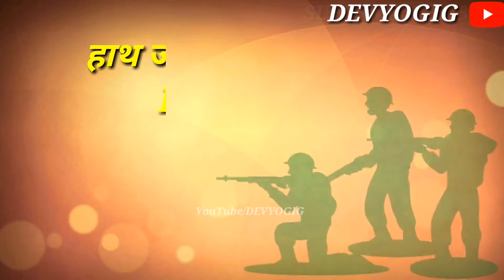Indian Army Whatsapp Status !! Indian Army Song By Mukesh Jaji !! DEVYOGIG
Dedicate To The "Indian Army"

 indian Army by MD KD New Haryanvi Single Track Mp3 Song Download Free. Music Given by Mj & Lyrics : Mukesh Jaji Rapper Vishal Murthaliya . Music Present by : Royal Records indian Army Song Lyrics, indian Army song lyrics, lyrics of indian Army by MD KD, download indian Army song MD KD, MD KD new song indian Army .

Track : indian Army

Singer : MD KD

Lyrics : Mukesh Jaji Rapper Vishal Murthaliya

Lebal : Royal Records

नमस्कार दोस्तों अगर आप लोगों को यह वीडियो पसंद आया तो इस वीडियो को ज्यादा से ज्यादा लाइक करें दोस्तों के साथ शेयर करें और कमेंट करके बताएं कि आपको यह वीडियो कैसा लगा है और हां एक और बात अभी तक आपने हमारे यूट्यूब चैनल को सब्सक्राइब नहीं किया तो सब्सक्राइब जरूर कर ले क्योंकि रोजाना हम ऐसे ही व्हाट्सएप स्टेटस वीडियो अपलोड करते रहते हैं और नोटिफिकेशन बैल को जरूर ऑन कर लीजिए क्योंकि जब भी हम मैं वीडियो अपलोड करेंगे तो उसकी नोटिफिकेशन आपके पास सबसे पहले पहुंच जाएगी
थैंक यू

**IMPORTANT NOTICE:-